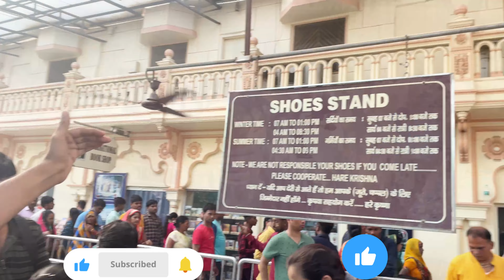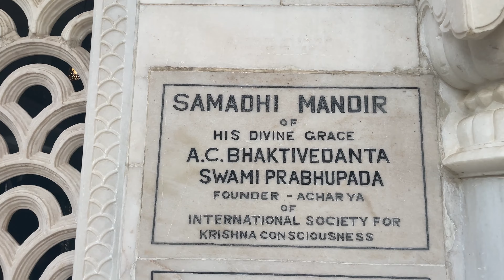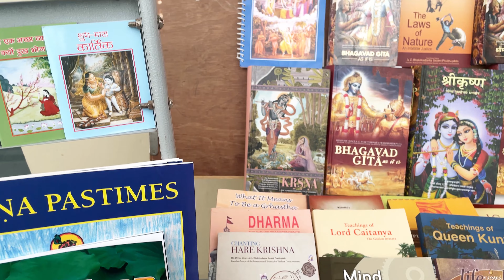Vrindavan Iskcon Mandir | Hare Krishna Kirtan | Janamashtami । Varindavan Dham